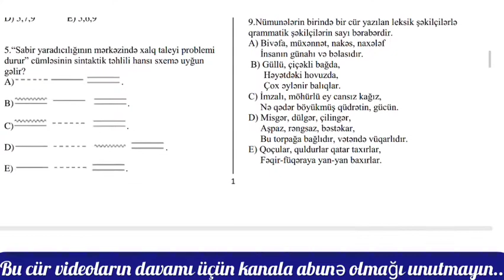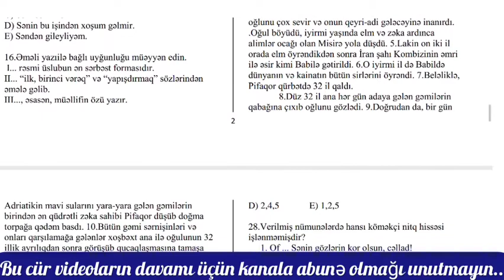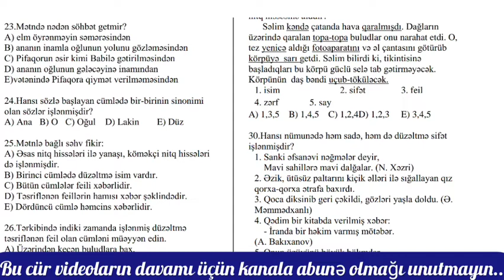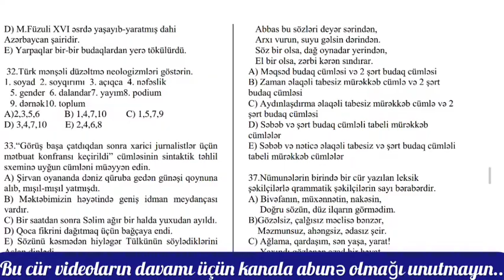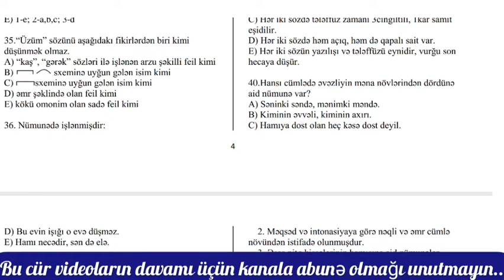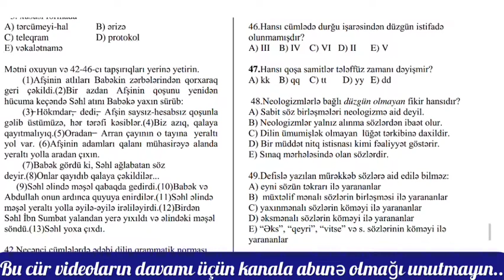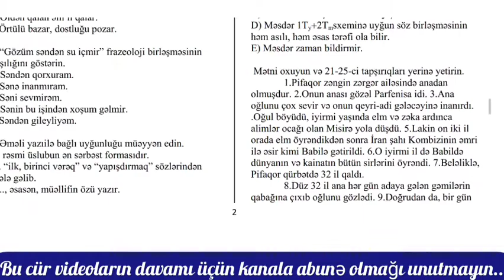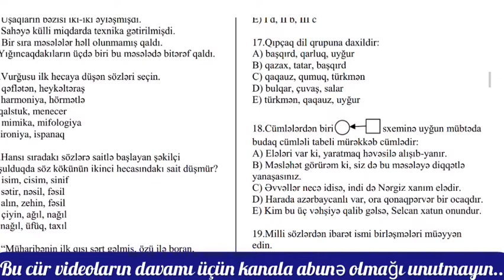Azərbaycan Dili Fənnindən QƏBUL İMTAHAN SUALLARI ilə Sınaq İmtahanı-Cavabları Sonda!!!